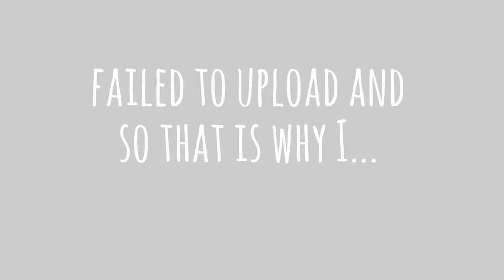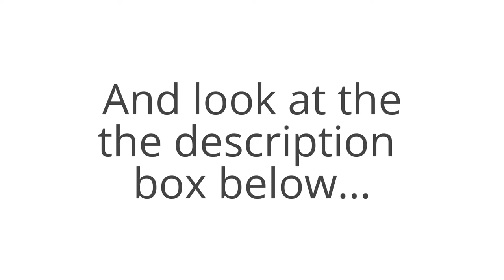Happy 1st Birthday Clover!!! xoxo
Clover, I got you when you were
just 10 weeks, and now you are
1 year old! I am so proud of you,
and I know that you are my sweetest
little bunny I know. I will never
forget that! You always want
someone to pet  you! I always like
your whisker rubs and your affection
to me and my family! You always
make me smile and your binkys
are the best!

I love you, Clover, so much!!!

````````````````````````````````````````````````````````````````xoxo

Birthday: June 24th, 2014

`````````````````````````````````````````````````````````````````xoxo

CC17~

```````````````````````````````````````````xoxo

````````````````````````````````````````````````````````````````````````````````````````````````````````````````````````````````````````````````````xoxo

Were I bought Clover and Allie's presents

Wal-Mart

Petco

```````````````````````````xoxo

CC17~

xoxo